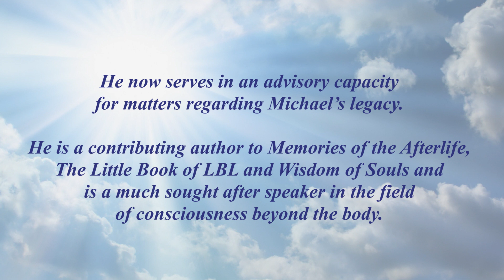In the Spirit of Michael - September 2022 - "STORIES of the AFTERLIFE" - By Peter Smith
From the Soulmate/Soulgroup Issue of Stories of the Afterlife, September 2022

"STORIES of the AFTERLIFE" By Peter Smith
In the Spirit of Michael - September 2022

The Michael Newton Institute’s quarterly Journal enables the sharing of LBL stories from around the world.
Today we’re sharing with you a video from Stories of the Afterlife.